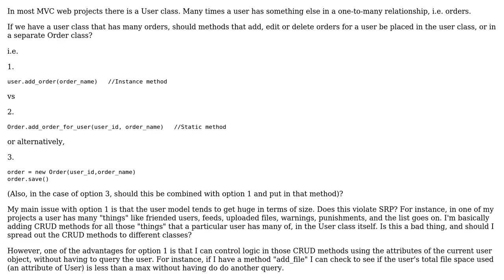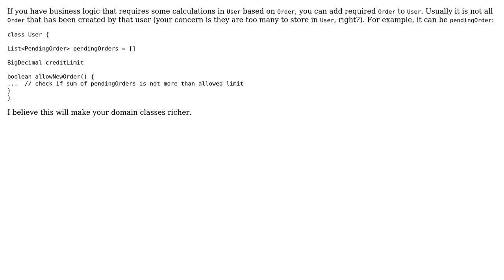MVC: "User" model gets big and crowded. Should methods that do CRUD operations on one-to-many...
Software Engineering: MVC: "User" model gets big and crowded. Should methods that do CRUD operations on one-to-many relationship data be in different models?

With thanks & praise to God, and with thanks to the many people who have made this project possible! | Content (except music & images) licensed under CC BY-SA | Music | Images & others | With thanks to user user2225945 user Rayshawn user newbie and the Stack Exchange Network Trademarks are property of their respective owners. You are responsible for your own actions.